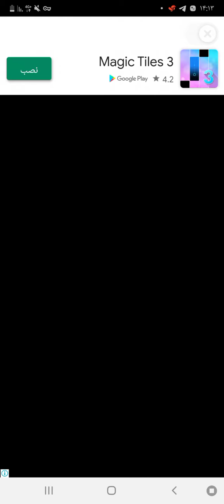New high score and level up in blades of brim game 🎮 like and subscribe 🎮🎮